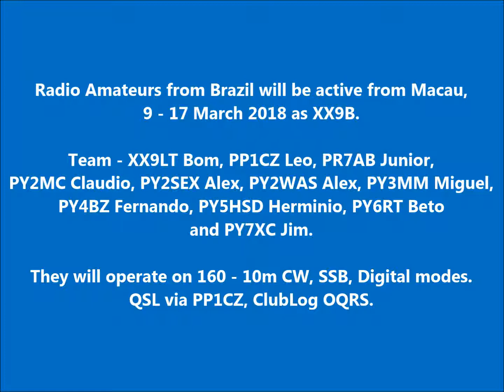XX9B Macau. From dxnews.com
Radio Amateurs from Brazil will be active from Macau, 9 - 17 March 2018 as XX9B.